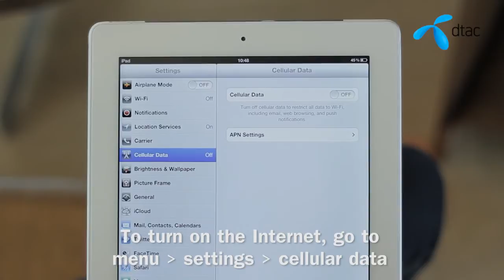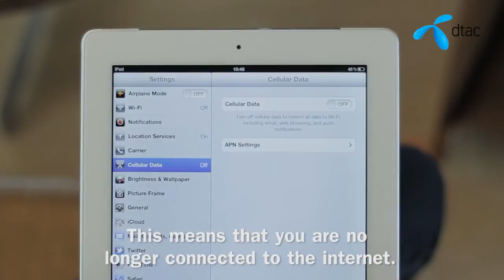The new iPad การเปิด-ปิดอินเทอร์เน็ต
พบกับ dtac buddy ได้ที่ dtac feel goood channel บน YouTube ซึ่งจะมาพบกับคุณเป็นประจำ พร้อมกับเทคนิคการใช้สมาร์ทโฟนรุ่นต่าง ๆ เรื่องเล็ก ๆ ที่หลายท่านอาจยังไม่รู้ เราสาธิตให้ดูแบบง่าย ๆ ให้คุณสามารถตั้งค่าใช้งานต่าง ๆ ได้ด้วยตัวคุณเอง